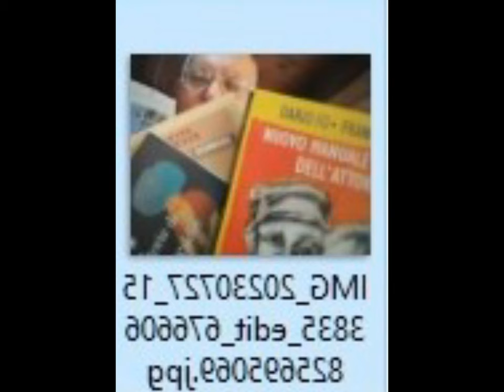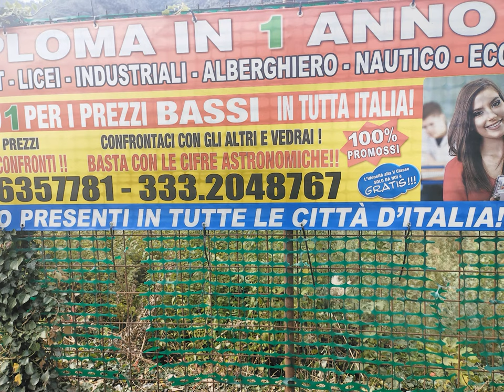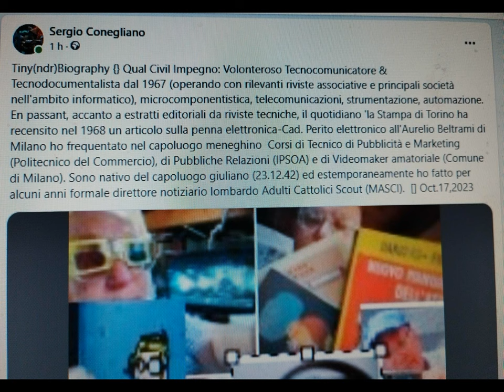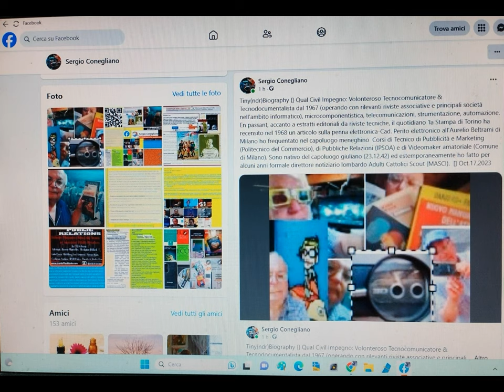Pot-pourri divertissement ComoLake et al. [by Sergio Conegliano]